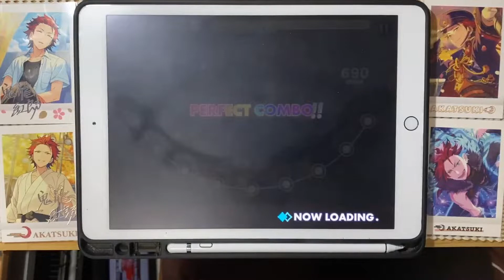色んなMV衣装で 紅月いろは唄 【あんスタ100曲プレイ動画】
紅月いろは唄 / 紅月
Expert Lv28

素材使用
PIXTA

ゴビ @Gobi_garyu